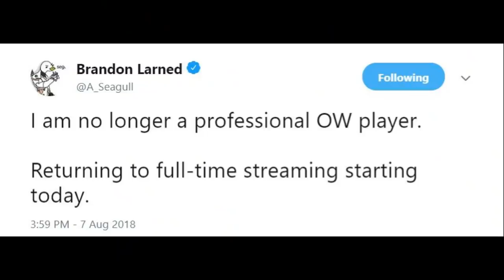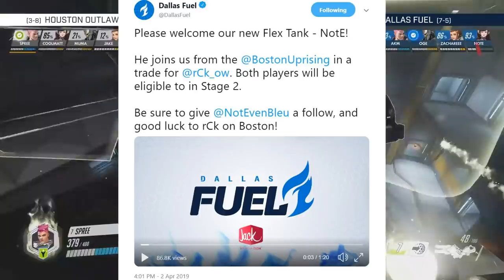Mid-Season Evaluation: Fuel and Gladiators Edition